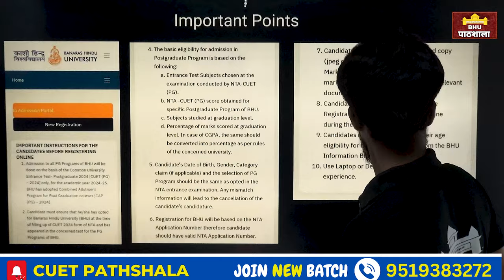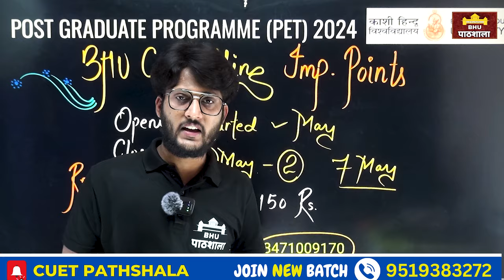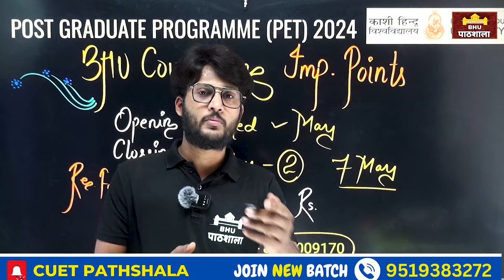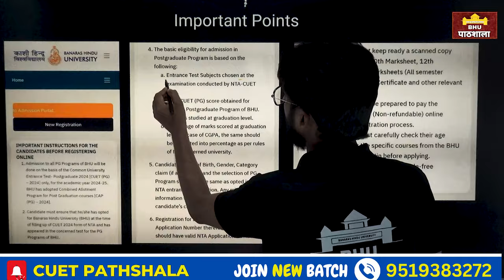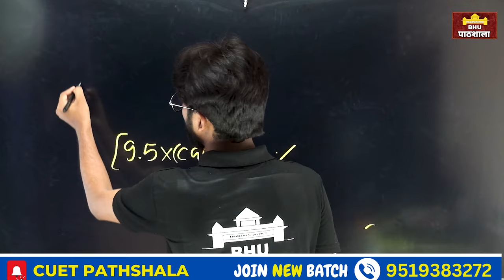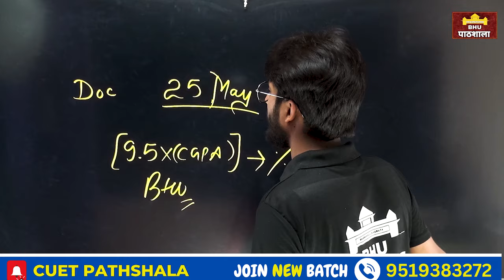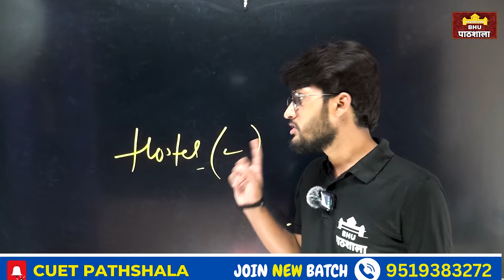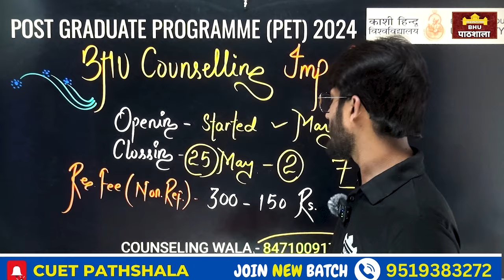Official Update - BHU Counselling Start हो गया ! Register करने से पहले ये बातें ज़रूर जान लें🔥cuet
Paid Counseling करना हो तो आप यहां कैंटेक्ट कर सकते हैं

CUET PG CUT-OFF 2024 (UNOFFICIAL)
( Based On Last Year Official Cut-off )